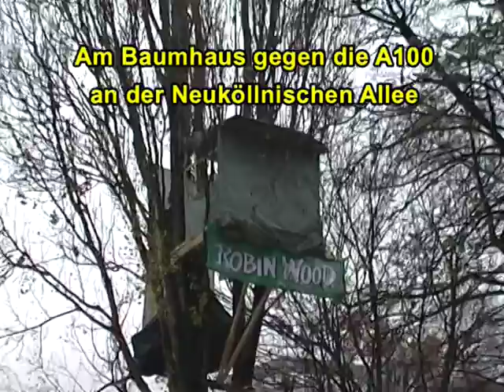Kletterer retten Bäume: 30 Bäume sterben für den Ausbau der Stadtautobahn A100 in Berlin-Neukölln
Kletterer retten Bäume: Seit Freitag, 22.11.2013 werden vor dem Gelände Neuköllnische Allee 33 in Berlin-Neukölln unter Polizeischutz Bäume gefällt, die der geplanten Stadtautobahn A100 von Neukölln nach Treptow im Weg stehen. Kletterer von Robin Wood und weitere Aktivist/innen sichern einige Bäume vor und auf dem Gelände und retten sie vor dem Tod. Auf einen Walkway zwischen dem Baumhaus und den Straßenbäumen harrten sie aus, so dass einige Bäume nicht fällbar waren.

Die Baumfällungen für die A100-Trasse gingen am Samstag weiter: an der Grenzallee zwischen Neuköllnische Allee und Autobahn, wahrscheinlich auch bald an der Sonnenallee in Höhe des ehemaligen Hütters Zentrallagers. Kommt heute vorbei, seht euch den Frevel an und meldet uns bitte weitere Fällungen!

Das Grundstück Neuköllnische Allee 33 befindet sich nach wie vor in Privateigentum, ein Verfahren zur Herausgabe läuft. Die Trasse der geplanten Stadtautobahn A100 von Neukölln nach Treptow soll mitten durch dieses Grundstück verlaufen.

Kamera und Schnitt: Rolf